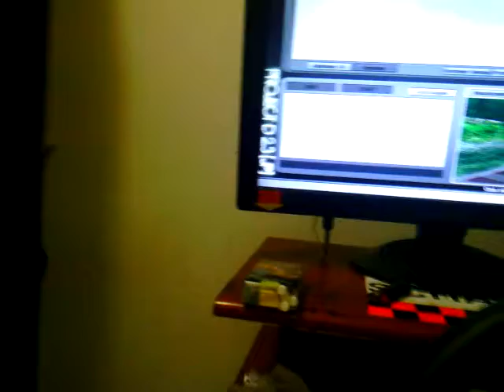r factor drift